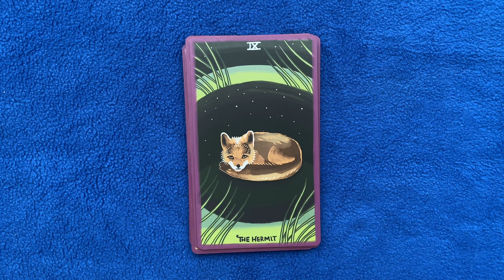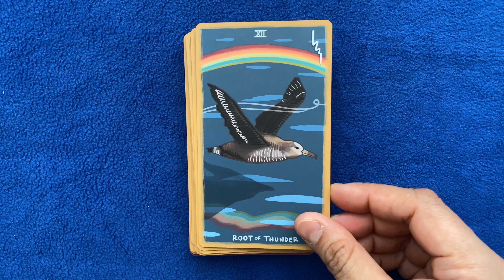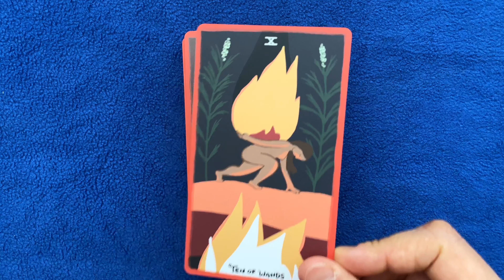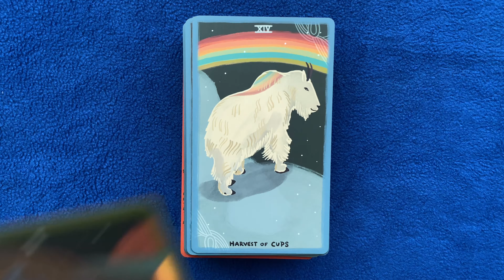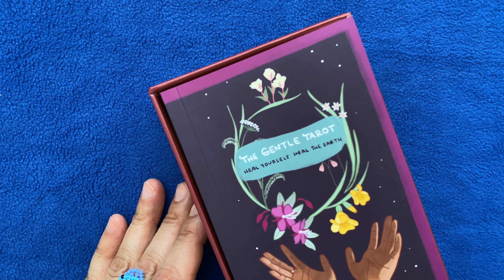The Gentle Tarot by Mari in the Sky (Full HD Flip Through)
I hope this video helps you get a better impression of this deck.

Music: Danzón No. 2 by Arturo Márquez ft. Alondra de la Parra & Philharmonic Orchestra of the Americas